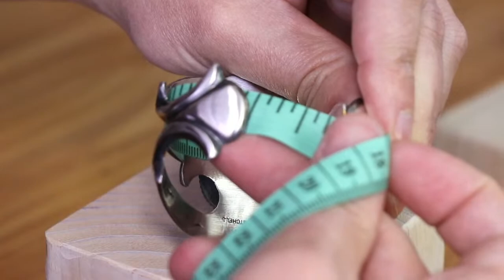Reggie Mitchell Old Style Sandcasting Navajo Jewelry for Sale | TSkies Saturday LIVE